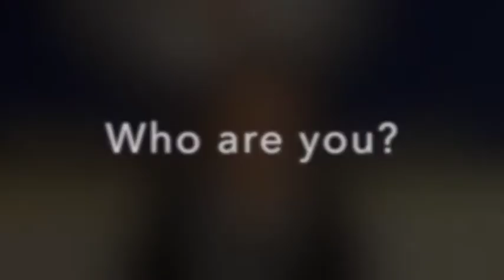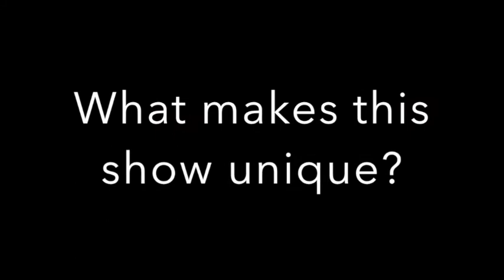OCVTS Performing Arts "55 Days" Cast Interviews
Meet the Cast of 55 Days.

Show Dates
Friday, November 21 at 7PM ($13) Saturday November 22 at 2PM ($7) Saturday November 22 at 7PM ($13)

Location: Ocean County College, The Jay and Linda Grunin Center for the Arts.

For Tickets: Tickets can be purchased at the Ocean County College Box Office.

ABOUT THE SHOW:
The Army occupies London. Parliament votes not to put the imprisoned king on trial, so the Army moves against Westminster in a military coup d'état. Over the next fifty-five days Oliver Cromwell's revolution is nothing less than the forging of a new nation and entirely new world.

This modern political thriller depicts the dangerous and dramatic days when a few great men attempt to think the unthinkable: to create a country without a king.

The show features historical fact portrayed with a 90's grunge vibe. '55 Days' by Howard Benton is an intense dramatic production reflecting the tensions of a society in turmoil. The courtroom scenes use direct quotations from the actual court transcripts.